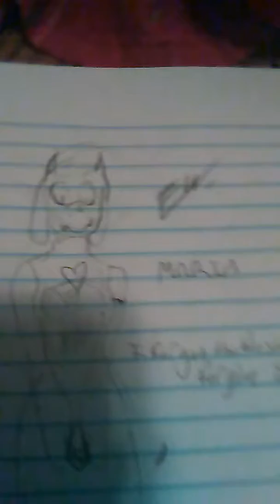DRAWING UNDERFELL TORIEL ATLEAST I THINK HHHHHHHHHHHHHHHHHHHHHHHHHHHHHHHHHHHHHHHHHHHHHHHHHHHHHHHHHHH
I didn't get the whole thing cuz my camera is shit anyways thanks 4 watching peep